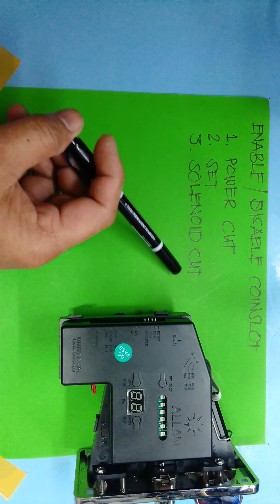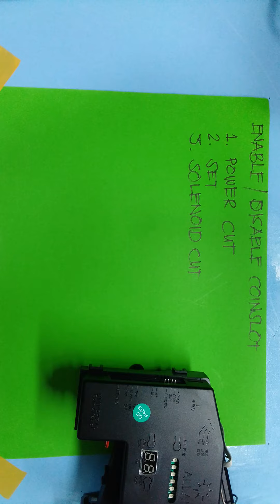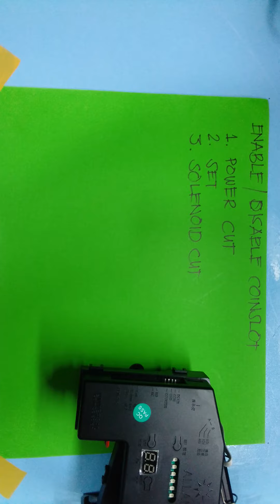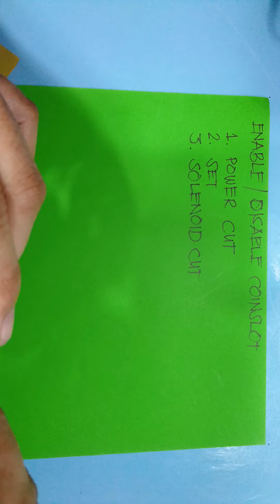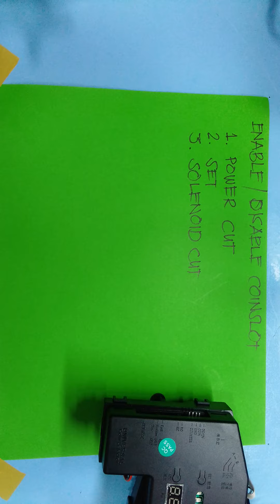Coinslot! Power Cut, Set o Solenoid Cut.. Alin mas maganda gamitin?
Coinslot! Power Cut, Set o Solenoid Cut.. Alin mas maganda gamitin sa acting mga wifi Vendo.